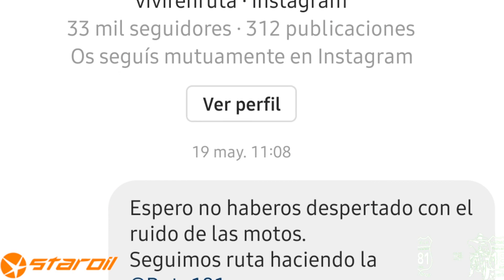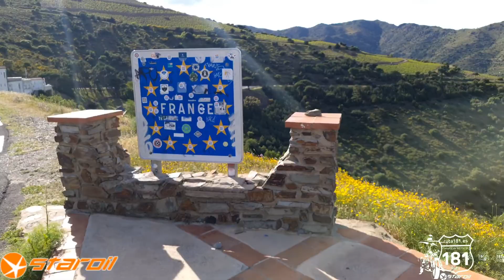Ruta 181🛣Etapa 15🏍 Este es nuestro DESAFIO DE LOS FAROS 🛣🏍 De Tossa a Francia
La Ruta 181 es el objetivo de este año y ya estamos en ella¡¡

Después de meses planificando ya estamos en nuestro DESAFIO DE LOS FAROS¡¡ Nuestra Ruta 181¡

En la etapa de hoy ya llegamos a Francia. La verdad es que ha sido un recorrido intenso y espectacular. Parece mentira que ya estemos en la otra punta de España.

Esta etapa va cargadita de carretera, pues la Costa Brava es espectacular y otra vez la ocasión lo merece.

Nuevamente nos encontramos con faros un tanto abandonados pero otros impresionantes, que coronan acantilados que ponen la piel de gallina y en fin, lugares maravillosos.

Como no podía ser de otra manera, nuevamente nos encontramos con tramos que no son aptos para nuestras motos, pero esta vez no nos hemos aventurado pues no lo desaconsejaron, pero casi nos aventuramos.

Pero esto nos ha hecho disfrutar aun mas de la Costa Brava y sus serpenteantes carreteras.

A día de hoy, ya hemos acabado la Ruta 181 y poco a poco os iremos mostrando todas nuestras aventuras (que han sido muchas) circulando por las carreteras de toda la Península Ibérica saltando de faro en faro. Seguidnos en Facebook: "Quiero viajar en moto" y en nuestra web

... y sabréis nuestro día a día en esta Aventura.

No os perdáis Los próximos capítulos de las 22 etapas de la Ruta 181¡¡ Ya sólo quedan 06¡¡

Cada viernes a las 20:00 un nuevo capítulo y después LA TRANSPIRENAICA.

Este año con un invitado de excepción: El Señor Isaac Cardoso me ha acompañado a lo largo de los 181 Faros de esta impresionante Ruta y ha hecho que esta experiencia sea aún más impresionante.

No debo olvidarme y agradecer enormemente el apoyo de GRUPO STAROIL el cual a través de su departamento STAROIL COMPETICIÓN nos ayuda suministrando todo el combustible de nuestras motos durante la RUTA 181.- MUCHAS GRACIAS